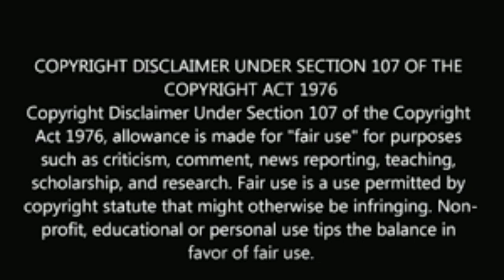Mi Note 10 Pro Launch Date India| Mi Note 10 Pro Review|108 Penta Cemara|Note 10 Pro Tamil Specialty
Mi Note 10 Pro Launch Date India| Mi Note 10 Pro Review|108 Penta Cemara| Note 10 Pro Full Specialty       FULL REVIEW AND INDIAN LAUNCH DATE
GET ORDER ON JUNE 10
SUPPORT AND SUBSRIBE NOW

MORE UPDATE MOBLE REVIEW CHANNEL FOR ONLINE VAZHKADA